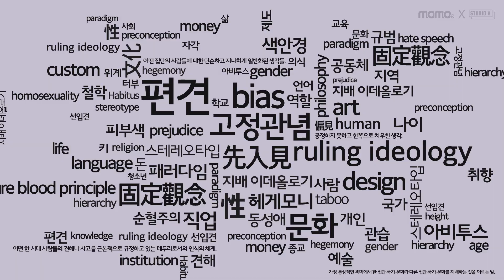면, 스펀지 탐폰이 있다고? 생리 용품 신세계 [스튜디오V]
물에 젖으면 커지는 스펀지 탐폰...? ㅎㄷㄷ
세상 모든 생리 용품을 다 모아봤다!

ㅡ

⊙ 비디오빌리지의 재밌는 영상을 더 만나보세요!

ㅡ

ㅡ

☞ 주소 : 서울특별시 강남구 테헤란로 82길 15 DI타워 7층 비디오빌리지

ㅡ
ㅡ